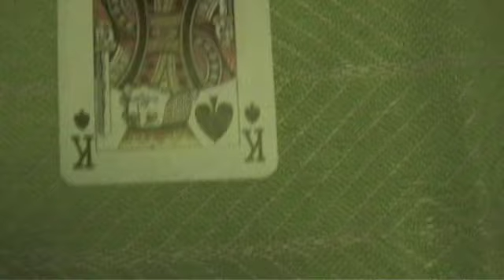LJEO - Master Of Awesomeness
Erik fyllde nyligen 16 år så vi bestämde oss för att göra en låt.  Låten heter "Master Of Awesomeness" och handlar givetvis om Erik.
Vårat band heter Lazer-Jans Erotiska Orkester, LJEO. Erik är också med i bandet.

Mannen som spelar gitarr är Liam och de underbara rösterna är Emil och Wille.
En fin musikvideo till en intern låt till en Awesome Erik.

Vi fyller ut låten med stönanden. Blir bäst så.

Låten kom med på aftonbladet!!